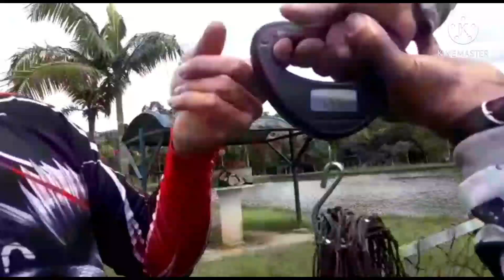o tilapeiro Chiquinho deu um show na varinha de mão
o otilapeiro Chiquinho matou muitas bocudas na varinha de mão Vale a pena conferir